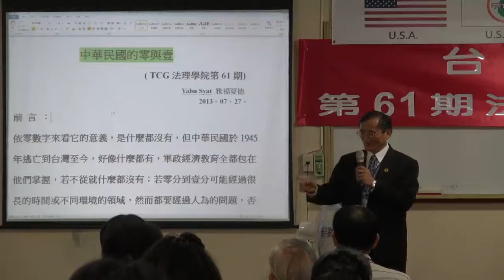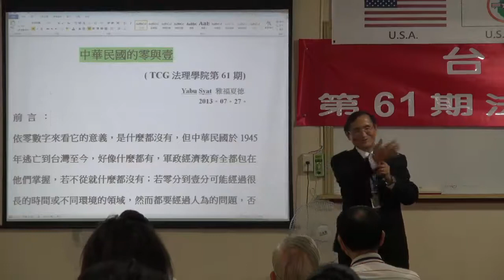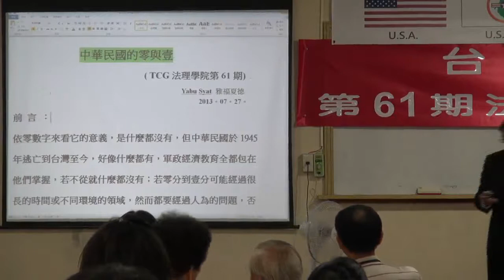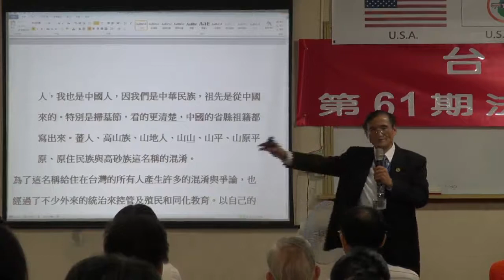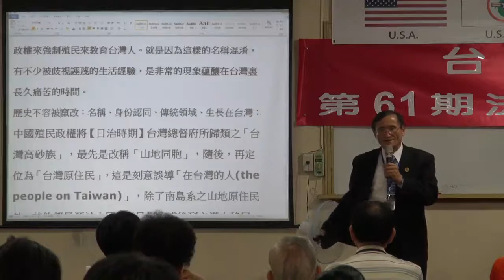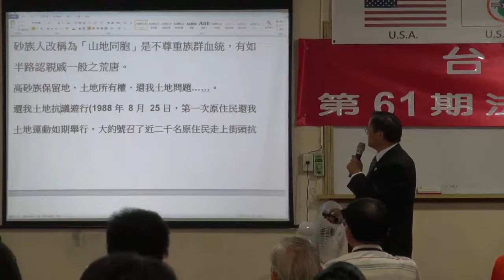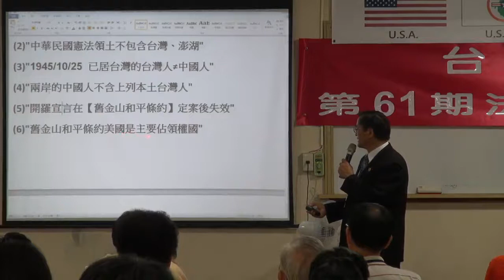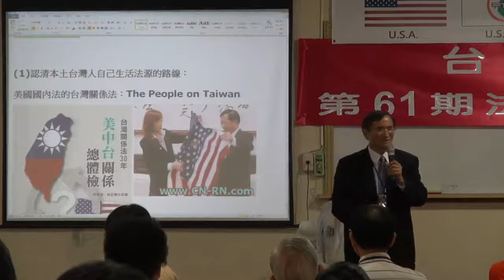130727-7a-中華民國的零與壹-Yabu Syat-台灣(民)政府第61期法理學院研習會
130727-7a-中華民國的零與壹-Yabu Syat-台灣(民)政府第61期法理學院研習會